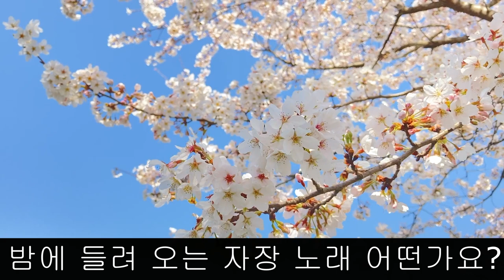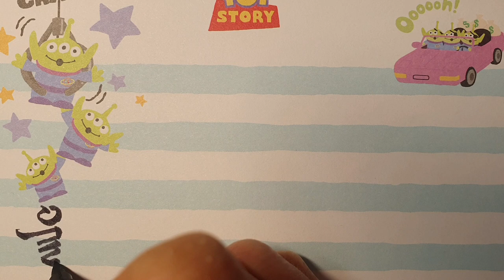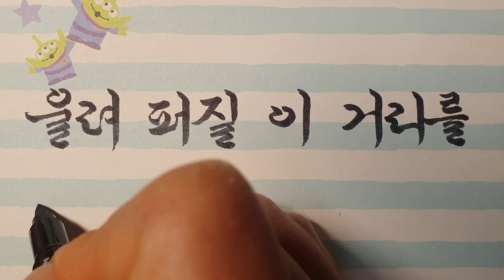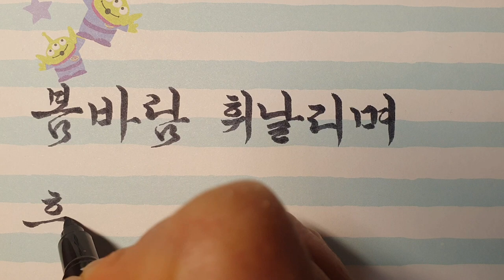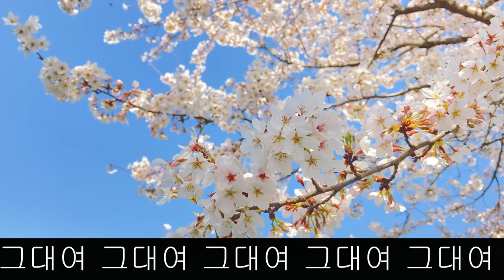(경음악) 장범준의 벚꽃 엔딩 후렴부분만 붓펜 글씨로 써 보았어요. 들어도 들어도 듣고 싶은 멜로디입니다.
들어도 들어도 듣고 싶은 중독성이 있는 멜로디네요.
이제는 벚꽃이 아쉽게도 졌지만 벚꽃만 보면 봄마다 흥얼거리게 되는 노래입니다.
벚꽃의 꽃말은 정신의 아름다움이라네요.
영상 보시면서 예쁜 벚꽃 감상해 보세요.
음악출처: 다음카페 전자올겐이 좋은 사람들

벚꽃 엔딩

그대여 그대여 그대여 그대여 그대여
 오늘은 우리 같이 걸어요 이 거리를
 밤에 들려오는 자장노래 어떤가요 ( oh yeah )
몰랐던 그대와 단 둘이 손 잡고
 알 수 없는 이 떨림과 둘이 걸어요

 봄바람 휘날리며
 흩날리는 벚꽃 잎이
 울려 퍼질 이 거리를
( UhUh ) 둘이 걸어요

 봄바람 휘날리며
( UhUh ) 둘이 걸어요

( oh yeah )

그대여 우리 이제 손 잡아요 이 거리에
 마침 들려오는 사랑 노래 어떤가요 ( oh yeah)
사랑하는 그대와 단둘이 손잡고
 알 수 없는 이 거리를 둘이 걸어요

 봄바람 휘날리며
( UhUh ) 둘이 걸어요

 바람 불면 울렁이는 기분 탓에 나도 모르게
 바람 불면 저편에서 그대여 니 모습이 자꾸 겹쳐
 오 또 울렁이는 기분 탓에 나도 모르게

 사랑하는 연인들이 많군요 알 수 없는 친구들이 많아요
 흩날리는 벚꽃 잎이 많군요 좋아요

 봄바람 휘날리며
 둘이 걸어요

 봄바람 휘날리며
 둘이 걸어요 ( oh yeah )